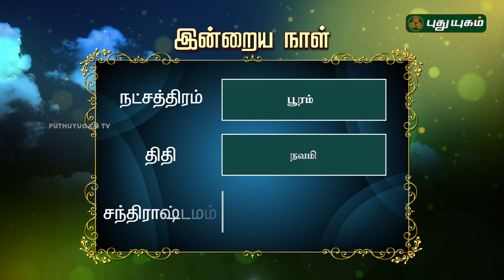இன்றைய தினம் | 23/05/2018 | Puthuyugam TV